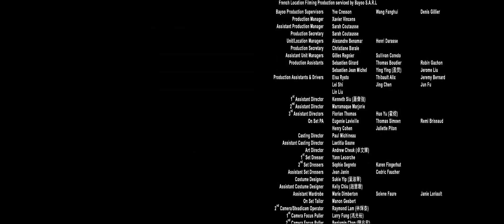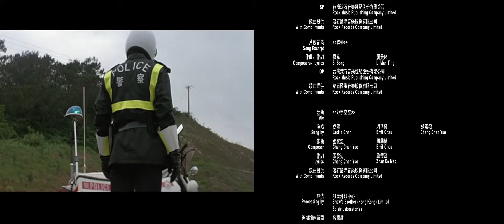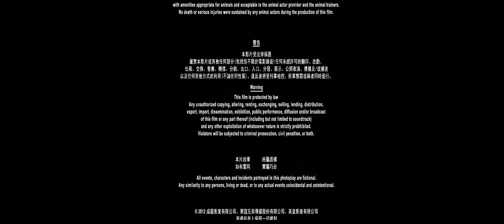Jackie Chan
"I am Jackie Chan".. from the ending credits of "Chinese Zodiac"